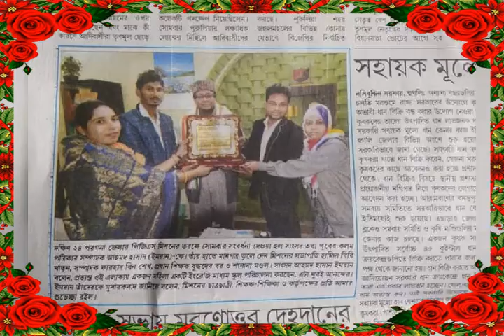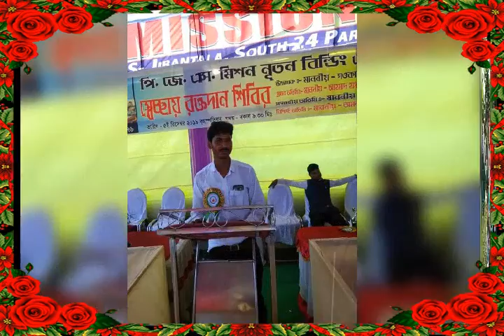26 October 2020